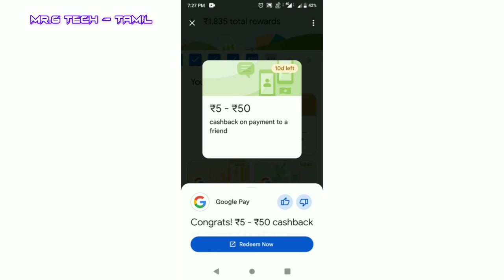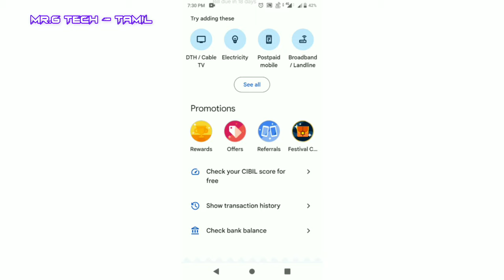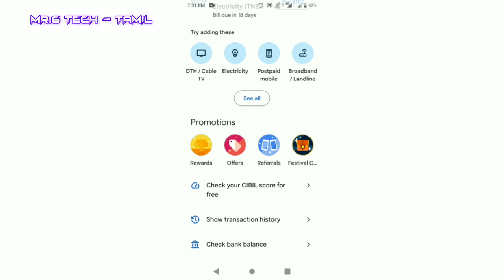How To Use Google Pay Rewards in Tamil | Unlock Cashback Coupons To Earn Money 🤑 Tamil